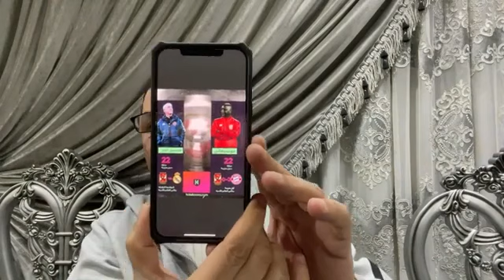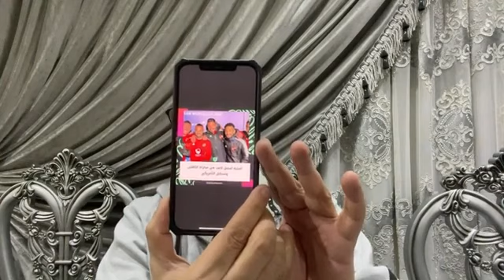رقم قياسى لكولر ويعادل رقم موسيمانى وتصريحاته وكلام السولية والشناوى دخل التاريخ وتصريح قفشه